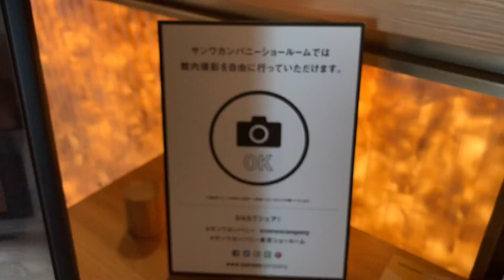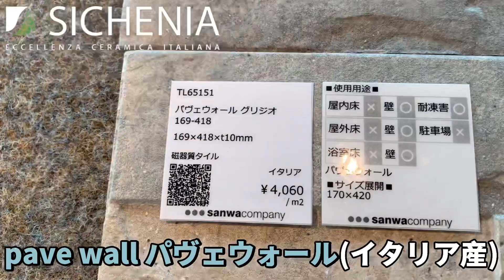【注文住宅】サンワカンパニー東京ショールーム見学※説明欄ご覧ください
0:00   青山周辺
3:00   サンワカンパニー東京ショールーム
9:57   皇居周辺
11:48 東京ドーム、後楽園前